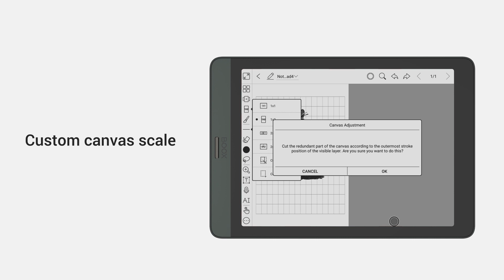V3.1 Canvas Editor in Notes app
Canvas Editor allows you to choose the right scale of the canvas according to your needs. There are  5 options for you to choose from 1x1, 1x2, 2x1, 2x2, Custom.